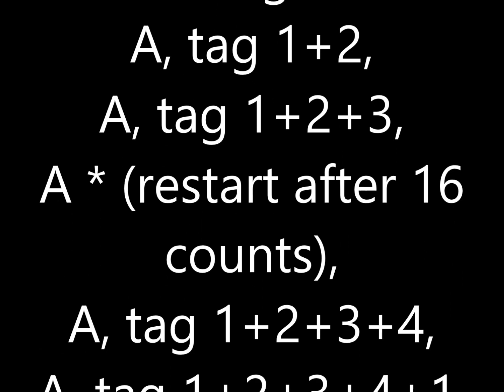Bethlehem Child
Isa LIVE